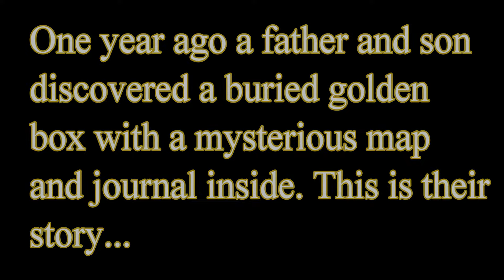The Golden Box Part 1: The Stones Of Conscience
Sam, Dan & Hypatia are back in the follow up to the Mystery Box Series. What will they find at the mysterious Stones Of Conscience? Make sure to watch the Mystery Box series

Fans of hobby kids tv, hobby family tv, jillian & addie, jillian and addie, Ninja Kidz TV, ninja kids, onyx kids, twin toys, extreme toys TV, kids fun tv, jillian & addie laugh, SuperHeroKids , superhero kids, rad dad, tannerites, tic tac toys, trinity and beyond, the axel show, adventure agents, caleb kids show, fun and crazy kids, river and wilder, thumbs up family, A for Adley - Learning & Fun , A for adley, and my pb and j check out our channel!